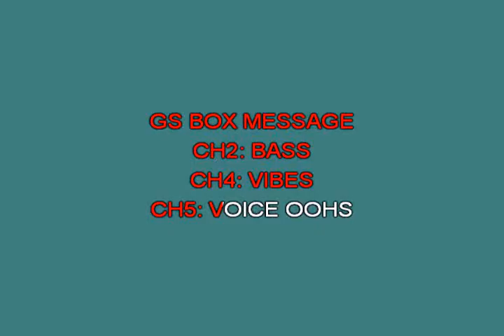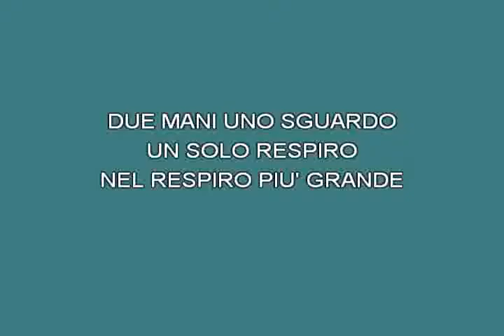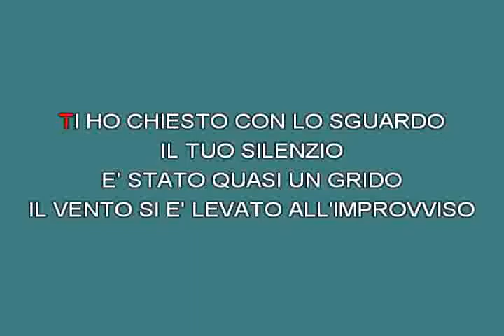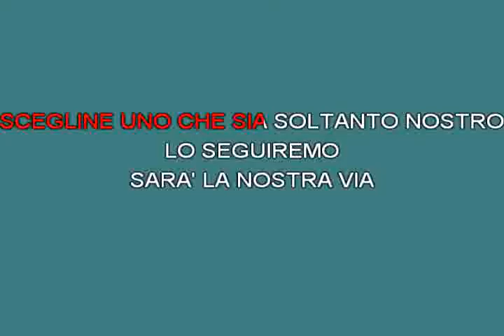Nel respiro più grande Tosca [karaoke]